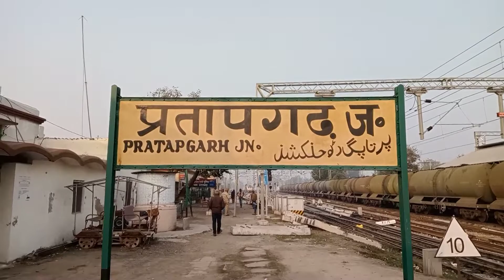प्रतापगढ़ रेलवे स्टेशन ब्लॉक// Deepak pbh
Aaj ka new vlog

aaj ke block main aap sabhi ko Pratapgarh ka railway station dikhane Wale Hain to dekh kar aap sabhi ko thoda se bhi achcha Lage to like kar dena channel subscribe kar dena.

jaisa ki aap sabhi dekh rahe Hain Deepak pbh YouTube channel to Ap  sabhi thoda to support Karen sakte _____--___________-_______-____-______________

Gaon se related har tarah ka video dikhayenge is block mein

Deepak pbh vlog
vlog video
nature vlog
vlog video
travelling vlog.